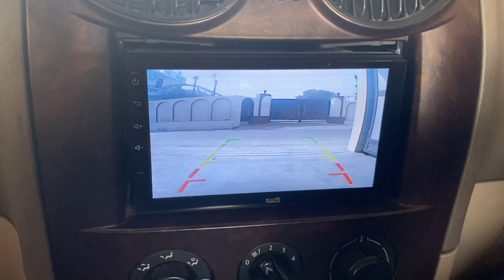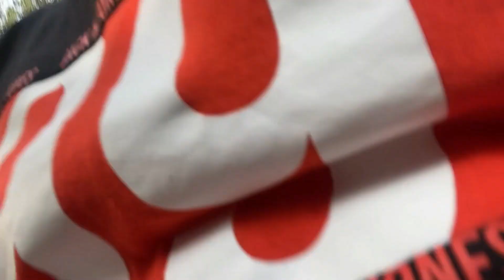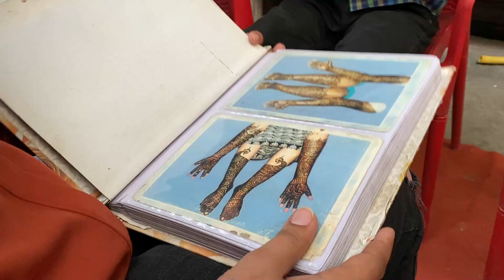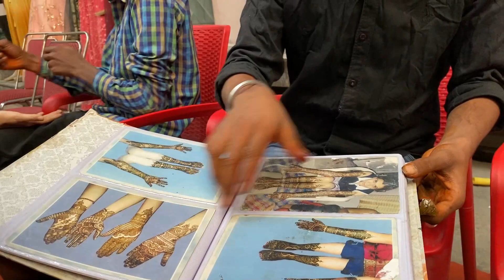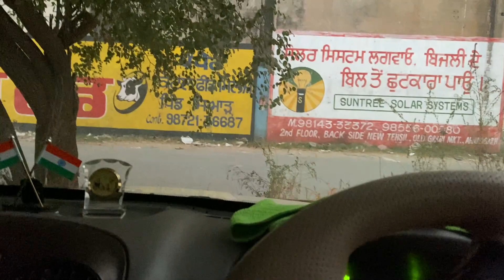My First Karva Chauth |Karva Chauth Di Tyari | Shopping For Karwa Chauth | Mehndi | Pinder Pawan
Hello Everyone . Hope all are doing Fine.